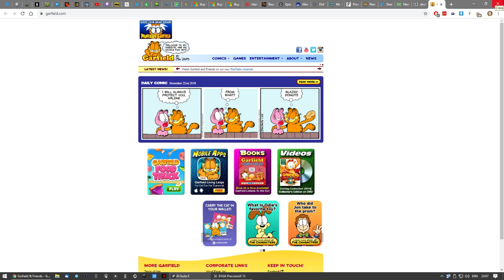Let's Play Star Wars Jedi: Fallen Order Part 4